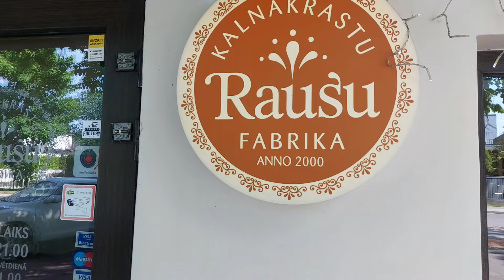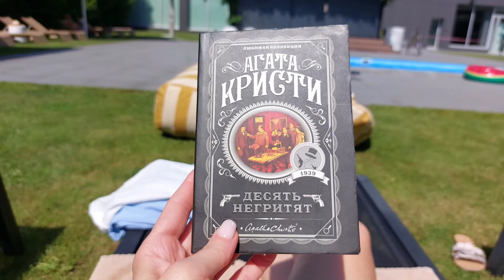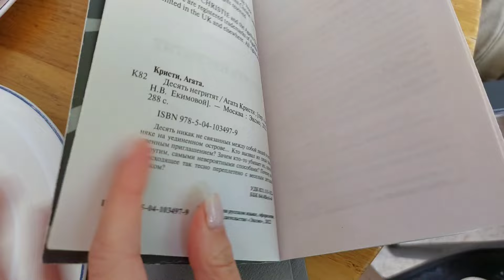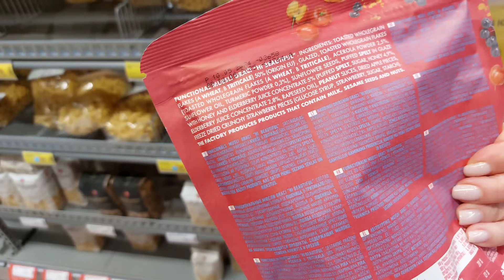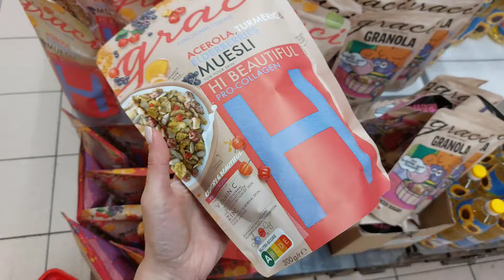VLOG. Открываю сезон в Юрмале, бассейн, магазины, концерт и наряд на вечер ❤️